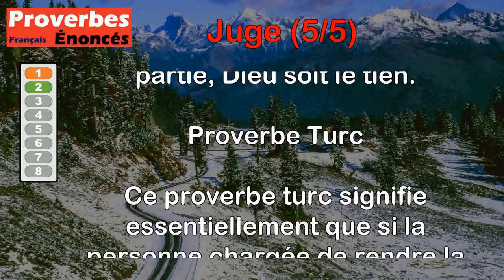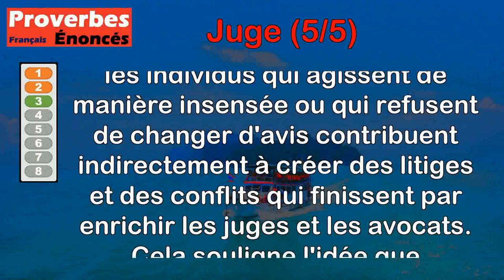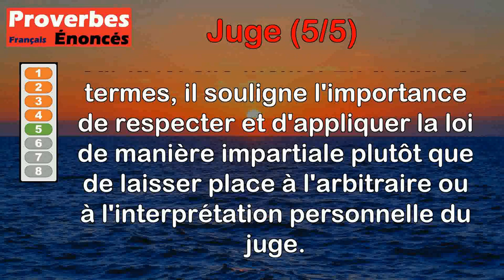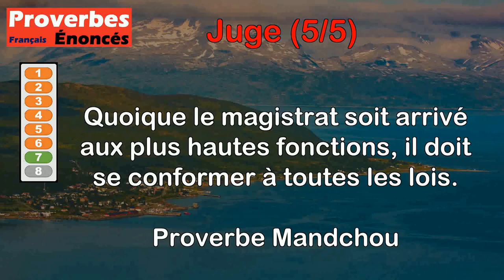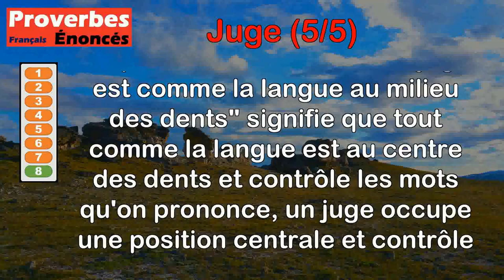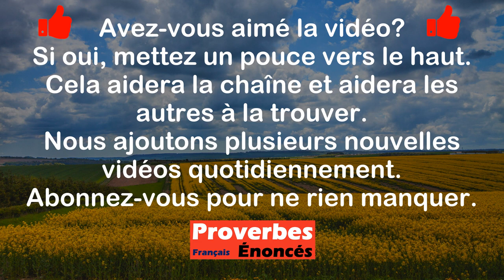Proverbes - Juge (5 de 5)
00:00 Introduction
00:07 Proverbe Grec - Si tes amis ont quelques différends ne te mêle point d'être leur juge.
00:52 Proverbe Turc - Si le juge devient l'avocat de ta partie, Dieu soit le tien.
01:32 Proverbe Espagnol - Les sots et les têtus enrichissent les juges.
02:17 Proverbe Français - Le brochet est tyran de l'onde ; et le juge pervers, le loup du pauvre monde.
02:58 Proverbe Droit civil - L'arbitraire du juge est moins bon que la loi.
03:34 Proverbe Arabe - Si les hommes agissaient avec justice, le juge resterait dans l'inaction.
04:19 Proverbe Mandchou - Quoique le magistrat soit arrivé aux plus hautes fonctions, il doit se conformer à toutes les lois.
05:03 Proverbe Tanzanien - Un juge est comme la langue au milieu des dents.